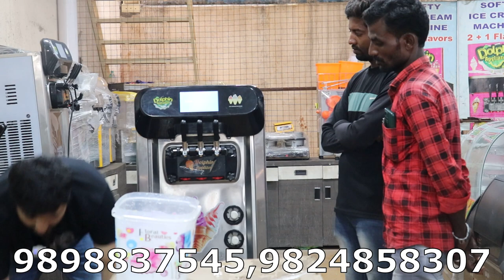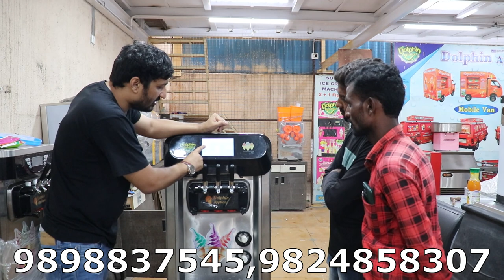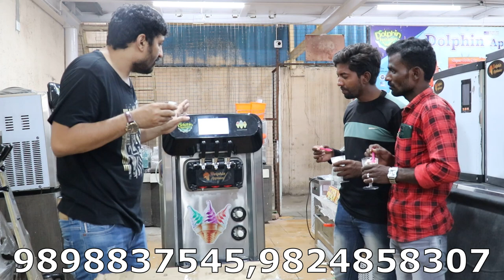Digital Ice Cream Maker | Ice Cream Making Machine | Live Customer Demo | Softy Ice Cream Machine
HELLO FRIENDS

THIS IS DOLPHIN APPLIANCES BRAND NEW 2022 DIGITAL ICE CREAM MAKING MACHINE   ...

THIS IS PREMIUM PLUS SOFTY ICE CREAM MAKING MACHINE   ..

DOLPHIN APPLIANCES ..
ALKA CINEMA ROAD,
BHAVNAGAR - 364001, GUJRAT